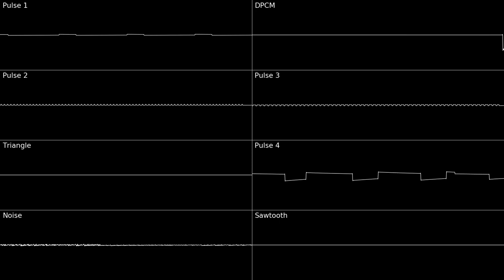Vegetable Valley - Kirby's Adventure (VRC6 Arrangement)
- Original Composer: Hirokazu Ando -

Before I won't upload anything at all on my Youtube channel you can have this older cover I made months ago. In the case that you are interested, you can find the oscilloscope version here too.

0:00 / Gameplay
3:06 / Oscilloscope Visualization